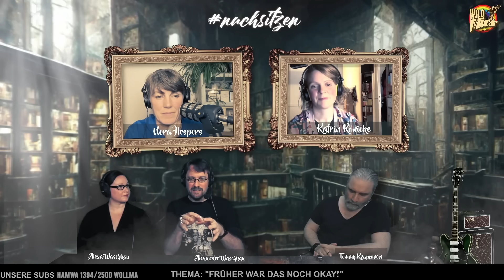Früher war das noch/nicht okay! | feat. Tommy, Alexander, Alexa | nachsitzen #77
Alexa, Alexander, Sophia und Tommy müssen Nachsitzen. Dazu laden sie Experten, Betroffene oder einfach Menschen ein, von denen sie noch etwas lernen können. Während des Nachsitzens lassen sie sich Dinge erklären, stellen Fragen und ergründen neue Informationen. Es ist ein Nachfolgeformat bzw. eine Mutation der Ferngespräche. Audioaufnahmen der Livegespräche werden im Feed des Hoaxilla-Podcasts veröffentlicht.

Moderation: Tommy Krappweis, Alexander & Alexa Waschkau
Gäste: Nora Hespers, Katrin Rönicke
Thumbnail: Steffen Ritter, Tommy Krappweis
Schnitt: Steffen Ritter

Wir sind die WildMics - ein Infotainment-Kanal mit Steffen Ritter, Tommy Krappweis, Dan Da Silva, Alexa Waschkau, Sophia Krappweis und Alexander Waschkau. In unseren Livestreams auf Twitch informieren und unterhalten wir euch mit unseren Experten, Gästen und Influencern auf eine ehrliche, transparente und faktenbasierte Art.

► YouTube-Postproduktion: Wild Atlantic Studios Limited in Zusammenarbeit mit Tommy Krappweis.

► Eine gemeinsame Aktion der Union Europäischer Föderalisten (UEF) des Bundes Europäischer Jugend (BEJ) und R9 Regional TV unter Projektproduktion von Daniel Gerer von Europe Direct Wien UEF Europe wird aus Mitteln der Europäischen Kommission (CERV Programm der Europäischen Union) kofinanziert. BEJ wird von der Stadt Wien (MA13) und dem Bundeskanzleramt (Bundesjugendförderung) unterstützt.